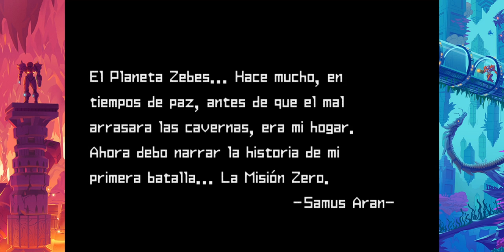Metroid: Zero Mission Morfosfera/Misiles/Bomba/Agarre/RayoHielo/Gran Gusano